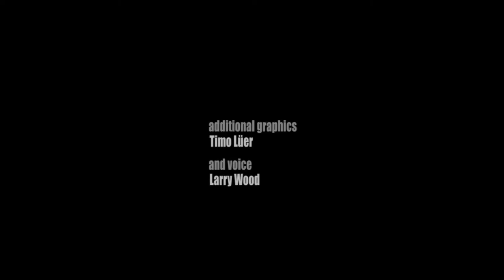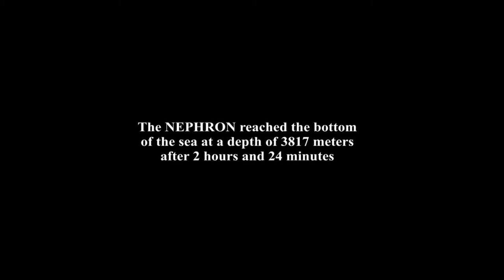DIVE TO TITANIC Day 1 FINDING THE OLD LADY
To day we dive down to the depth to begin a 5 dive expedition to finding and collect items from the Titanic